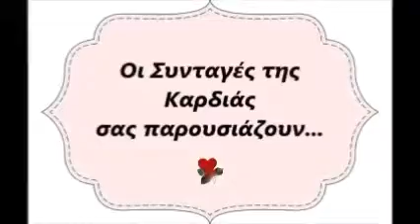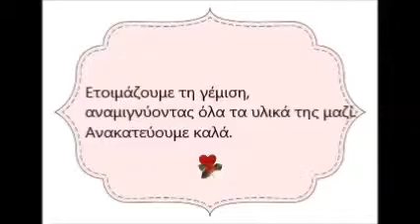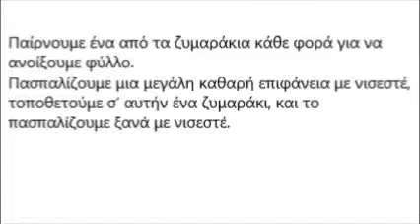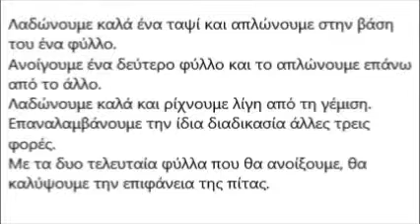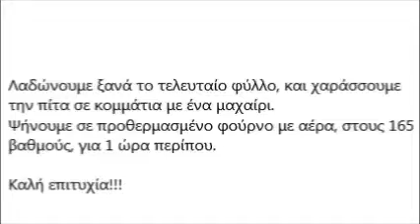Χορτόπιτα με σπιτικό φύλλο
Η Συνταγή " μαγειρεύτηκε " από την Ελένη Κ.(elenis cooking) και τις Συνταγές της Καρδιάς
και παρουσιάστηκε στην εκπομπή ΓΥΝΑΙΚΕΙΕΣ ΥΠΟΘΕΣΕΙΣ της Τρίτης 25/11/14...